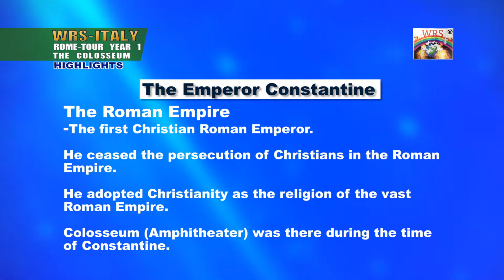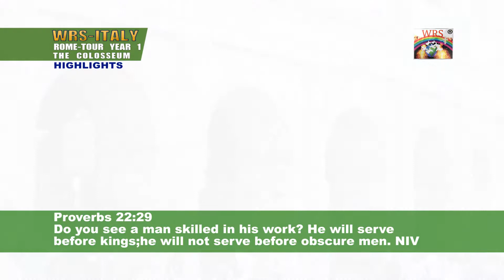WRS Italy Rome Tour/Year 1: WRS Visits the Colosseum in Rome